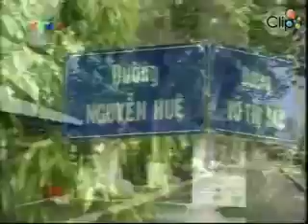An Hai lake - Poulo Condor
Hồ An Hải - Côn Đảo